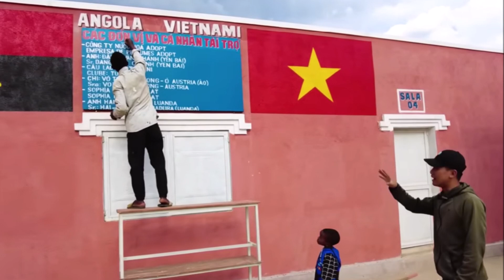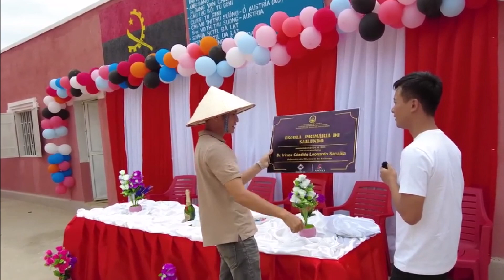QUÁ TỰ HÀO: Quang Linh Được Loạt Báo Nước Ngoài Ca Ngợi buổi lễ khánh thành trường đầy trang trọng.